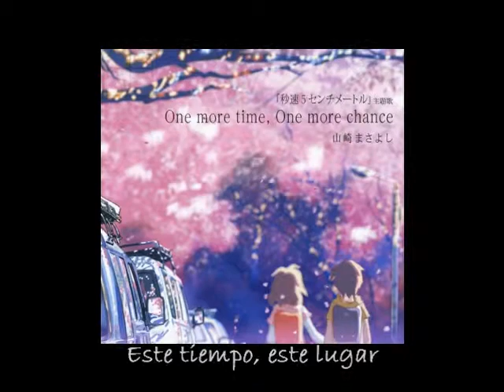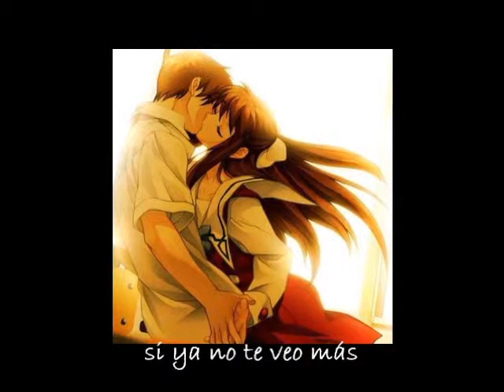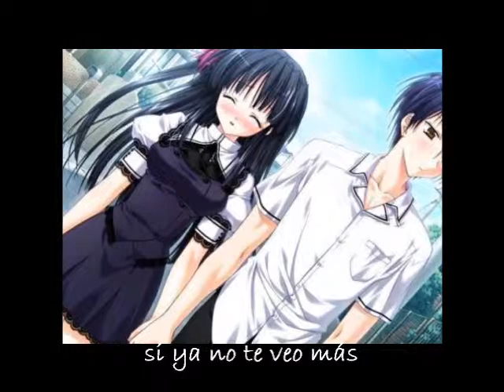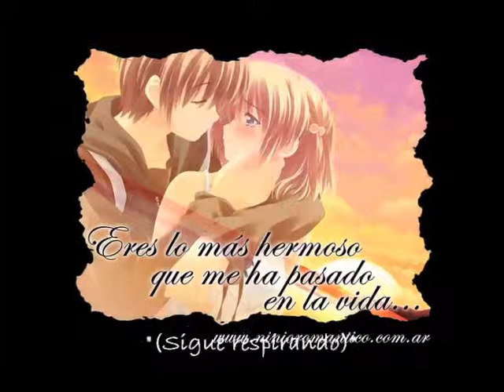far away-Nickelback-sub esp-anime lovers